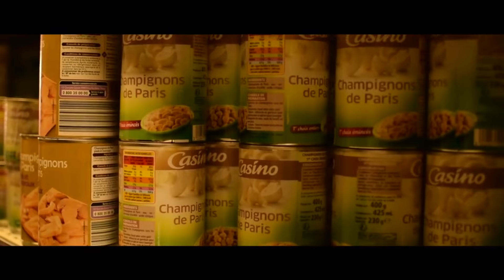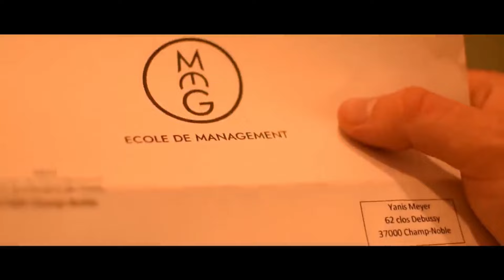DESTiN - Kien Kien91 @kien91 - Prod Weedlack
Kien  @kien91

WEEDLACK Prod @Weedlack